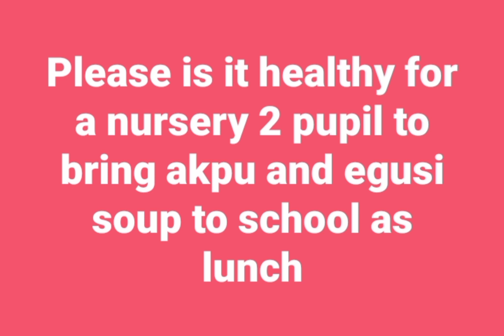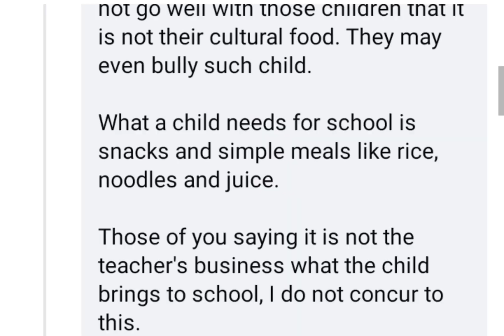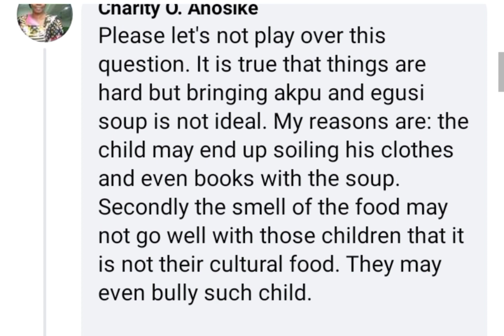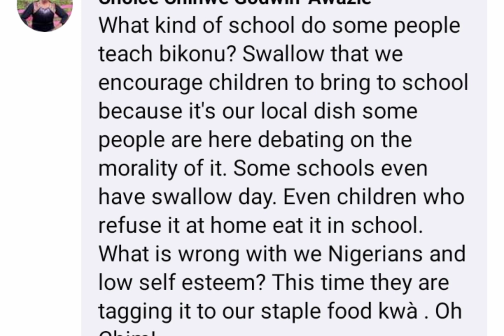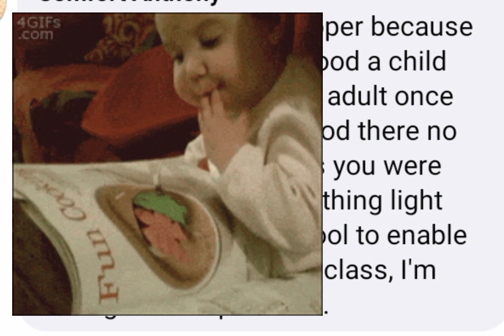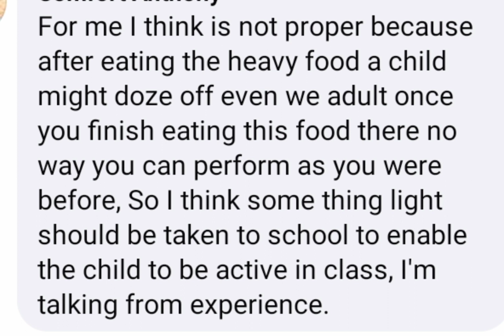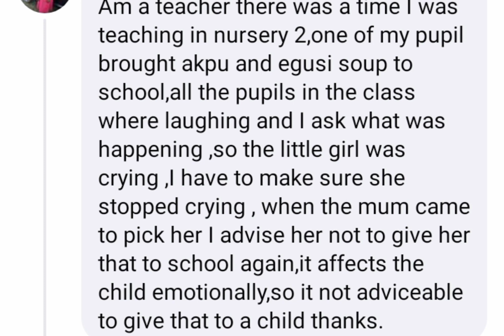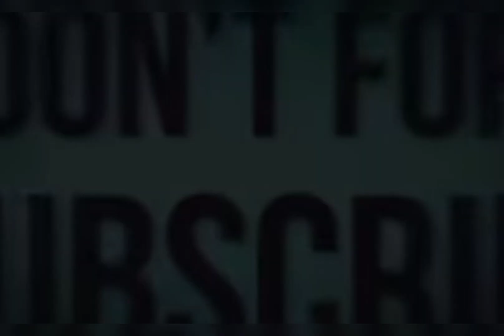Giving your child SOUP and FUFU to school is a BAD OMEN